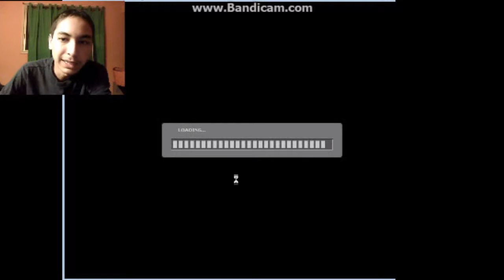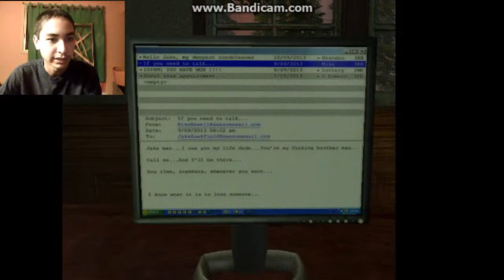UnderHell - Episode 2 - What am I suppose to do!!!